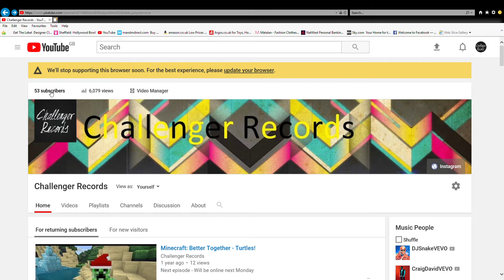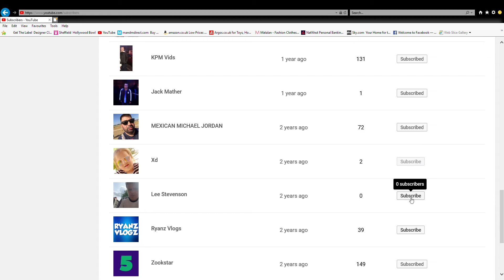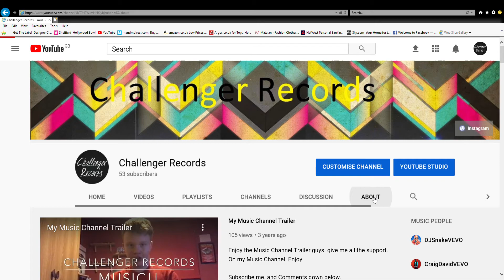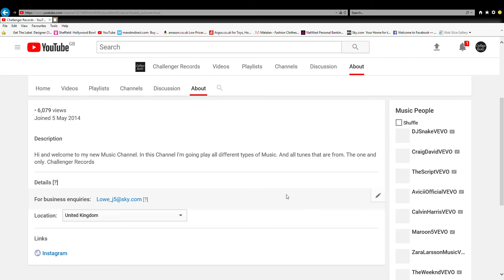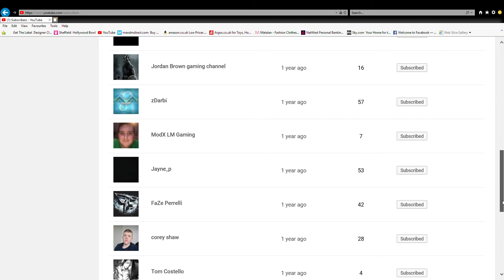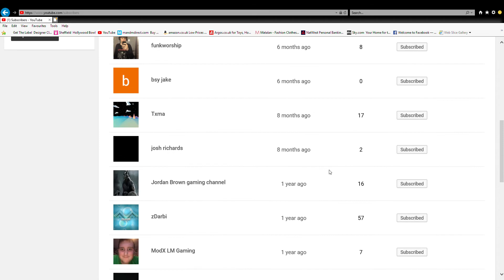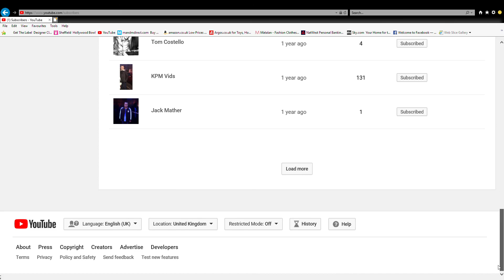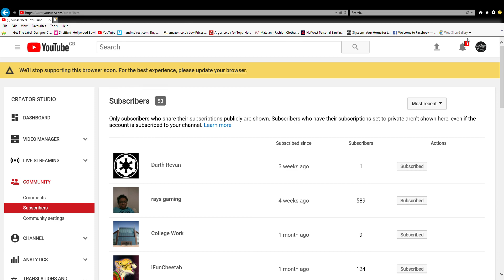DONE REALLY WELL SO FAR ON MY SUBSCRIBERS!!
Description

Today. I go through my subscribers on recently videos on YouTube.